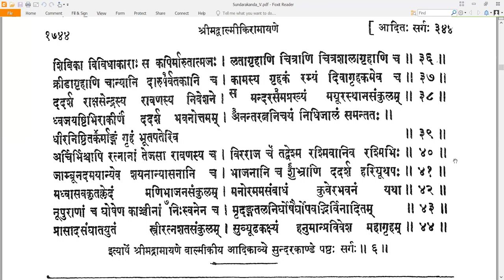6 Valmiki RamayaNam - वाल्मीकि रामायणम् - SundarakAndam सुन्दरकाण्डम् Sarga 6 सर्गः ६